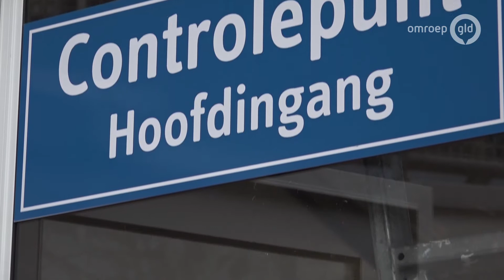'Je kan ook onopgemerkt corona hebben', stelt deskundige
NIJMEGEN - We kennen allemaal wel iemand die een operatie of behandeling nodig heeft vanwege een ziekte. "Nou, voor die mensen volgen we de coronaregels", zegt Andreas Voss, hoogleraar infectiepreventie aan het Radboudumc. "Kortom, houd je eraan. Doe het voor alle zieken, zodat behandelingen kunnen doorgaan."